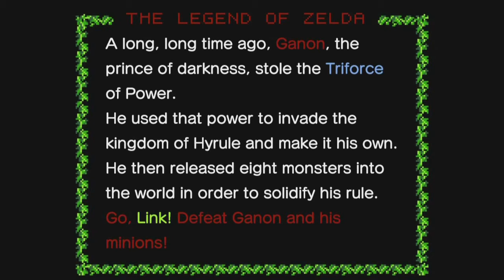Hyrule Warriors Adventure Mode Trailer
Hyrule Warriors Adventure Mode Trailer Nintendo Wii U